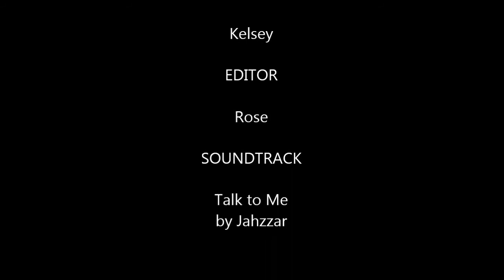Model of the Month Charity - January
Rachel, the University Book Store's January Model of the Month,  has chosen to donate to the Wildlife Foundation of Florida.  Why?  Watch and see!